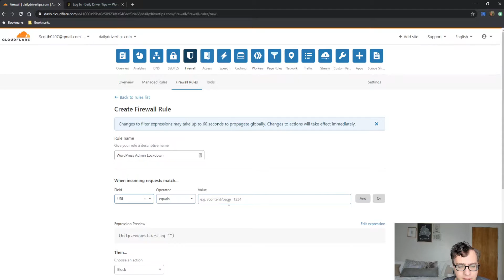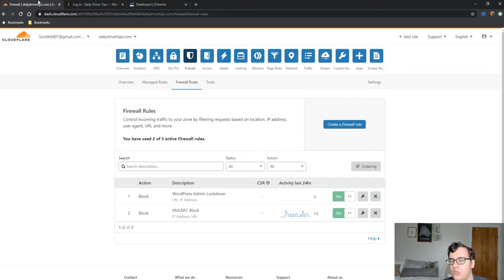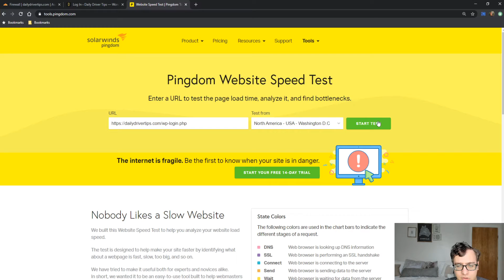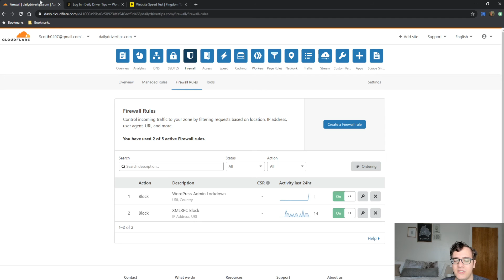How to Use Cloudflare to Lockdown WordPress Admin Login Tutorial - Cloudflare Tutorial 2020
I have made it clear that I am not a fan of hiding the WordPress Admin Login link. It's not a good way of reducing server load, it makes it difficult for you to work on the site and it's just not easy to manage. In this video, I cover how to restrict the WordPress Admin to either a certain country or IP Address.